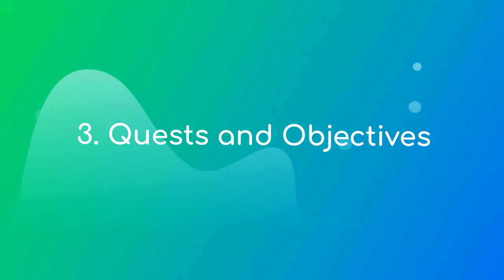What is the Adventure Genre?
What is the adventure genre and what are the components that make the adventure genre unique? This video outlines the features of an adventure story for you to consider when writing your own epic adventure. The 8 components of the adventure genre that are covered in this video include:

1. Exploration
2. Risk and Danger
3. Quests and Objectives
4. Character Development
5. Conflict and Challenges
6. Sense of Wonder
7. Themes of Courage and Perseverance
8. Epic Scale